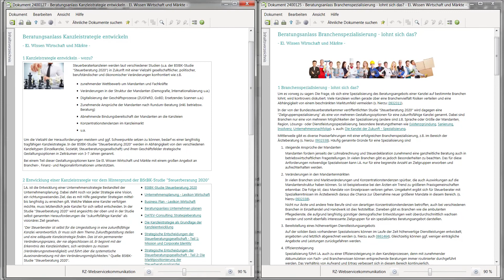Elektronisches Wissen Wirtschaft und Märkte – die Wirtschaftsdatenbank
Mit aktuellen, regional aufbereiteten Markt- und Wirtschaftsinformationen zu vielen betriebswirtschaftlichen Beratungsfeldern wie Existenzgründung, Unternehmensplanung/-nachfolge oder Vorbereitung von Bankgesprächen werden Sie zum perfekten Ansprechpartner für Gründer, Unternehmer, Kammern und Verbänden.